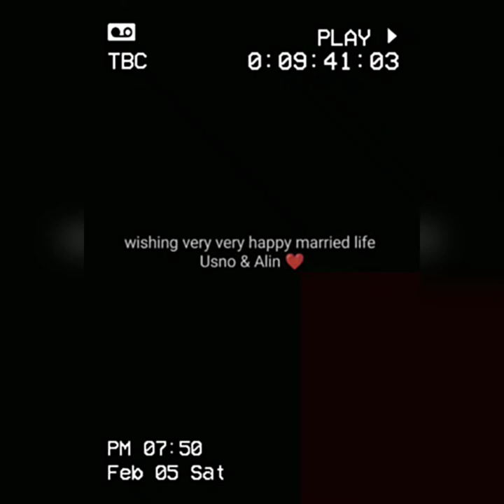Mymensingh trip reels | Usno's wedding